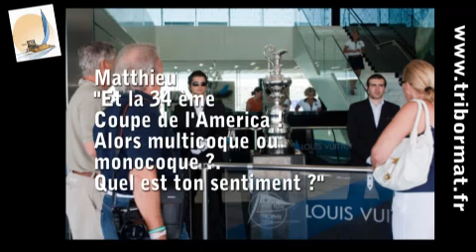Avis d'expert: Bernard Labro - Part 2 - 34ème America's Cup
L'épreuve du Louis Vuitton Trophy de la Maddalena s'est terminé une nouvelle fois sur une victoire de l'équipage néo-zélandais. La finale a été nettement plus disputé que lors des précédentes éditions. Les Russes de Synergy ont bien cru à la victoire en menant 2 à rien. Mais dans la troisième manche alors qu'ils mènent, la cellule arrière conduite par Karol Jablonski changent de stratégie au dernier moment pour le passage de la porte sous le vent. Les équipiers de la plage avant ne peuvent alors pas suivre et c'est le vrac. L'équipage Russe ne s'en remettra pas, les kiwis gagnent les trois manches suivantes. Aujourd'hui pour revenir sur cette épreuve, j'ai interviewé Bernard Labro, le seul français de la finale, le numéro un de Synergy: